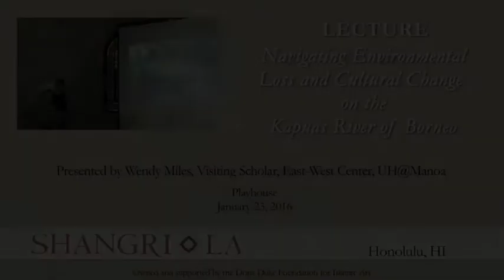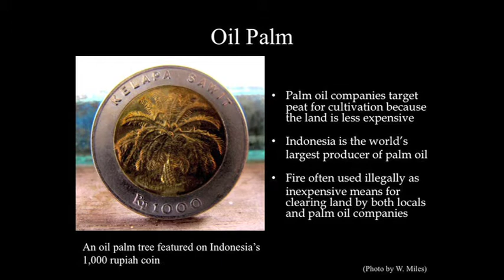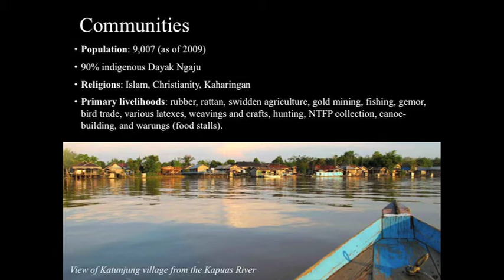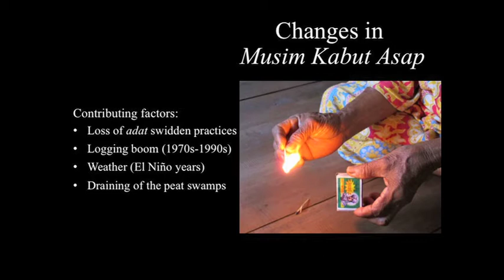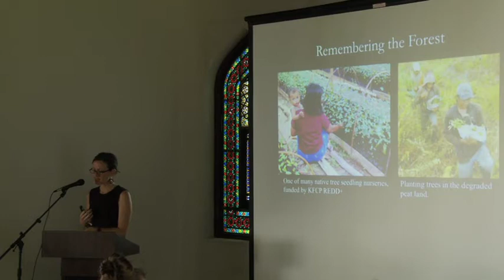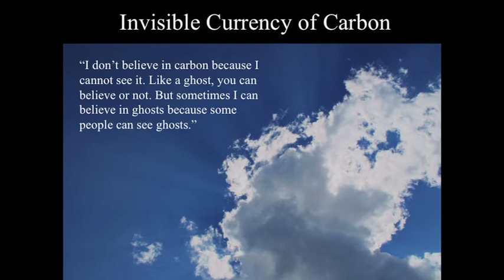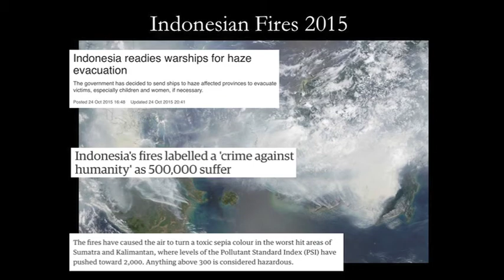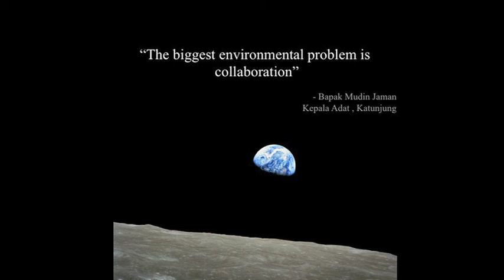Navigating Environmental Loss and Cultural Change on the Kapuas River of Borneo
Speaker: Wendy Miles
Where: Shangri La Museum of Islamic Art, Culture & Design
When: January 23, 2016

In one lifetime, large swaths of Borneo’s lowland rainforests have been lost and the indigenous Dayak Ngaju communities have lived through these changes. Dr. Wendy Miles spent one year in Kalimantan documenting local people’s experiences of forest loss and cataloging their oral histories. In this presentation, Miles will transverse time – from the Dutch colonial period to present – weaving together quotes from Dayak community members with local art, music, and social media. These stories provide context for the fifth act of the upcoming solo music drama, Solo Rites: Seven Breaths (composed and performed by Jen Shyu, directed by Garin Nugroho), which will be performed in Honolulu later his month. As Fulbright Fellows in the same cohort, Jen Shyu and Wendy Miles collaborated on the fifth “breath” of Solo Rites: Seven Breaths, which expresses the loss of environment, or “macrocosmos.” The music drama and this lecture explore links between nature and culture, and between our outer world and personal identity.